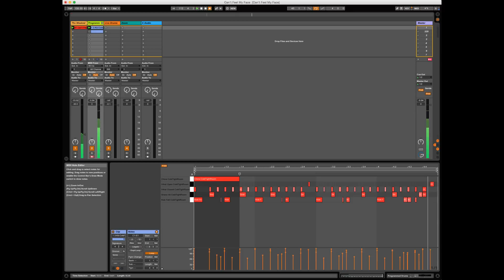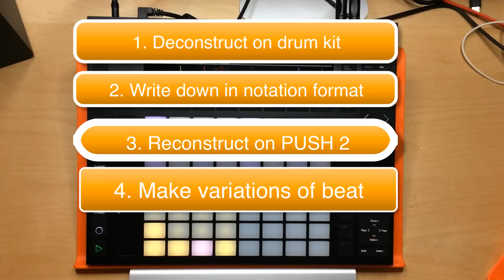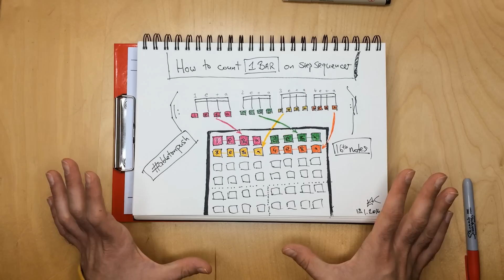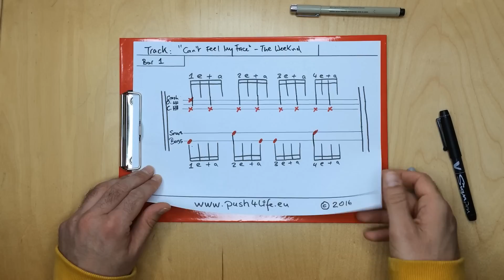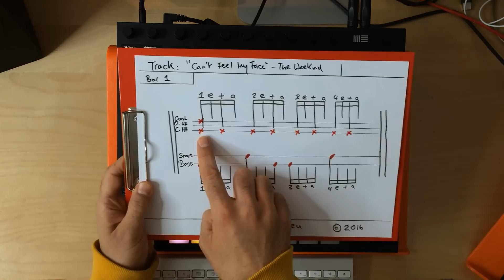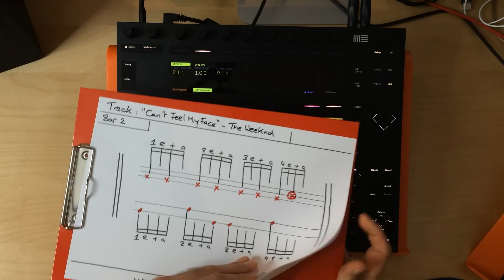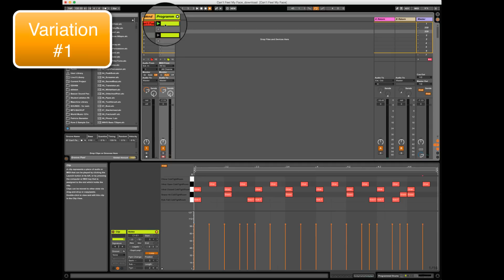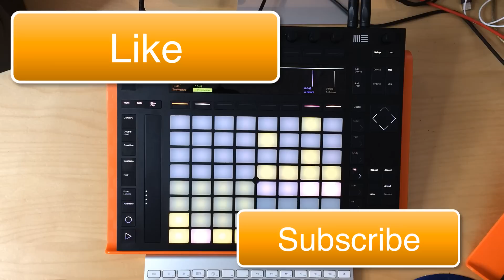Beat De/Re-Construction: The Weeknd "Can't Feel My Face" on Ableton Push 2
In this tutorial we are going to be dissecting The Weeknds "Can't Feel My Face" beat. First of all on the drum kit, then writing it down in music notation and putting it back together again using ableton push 2. At the end of the tutorial we will also create two variations based on this beat. Enjoy!